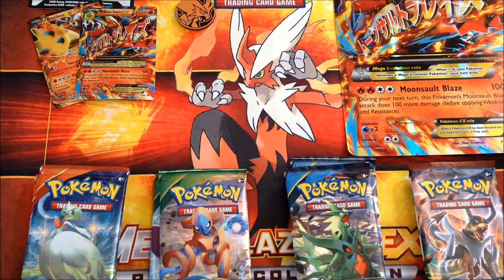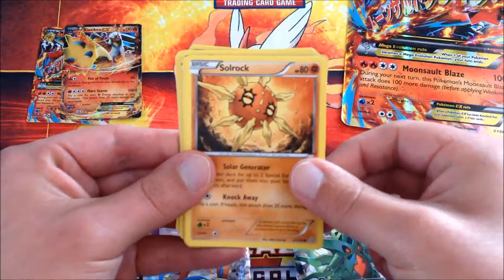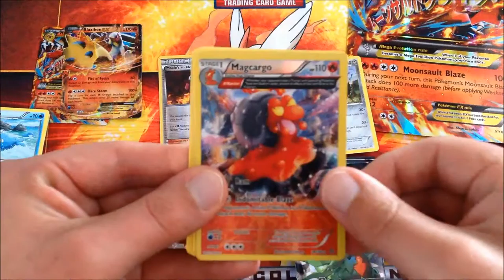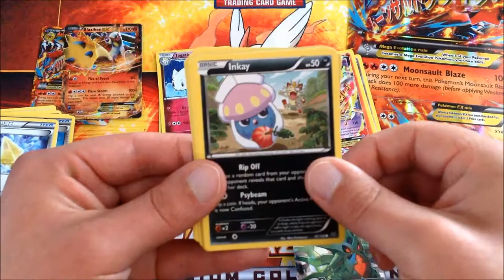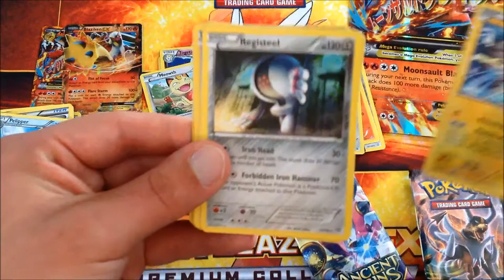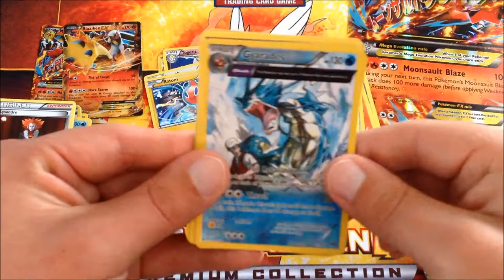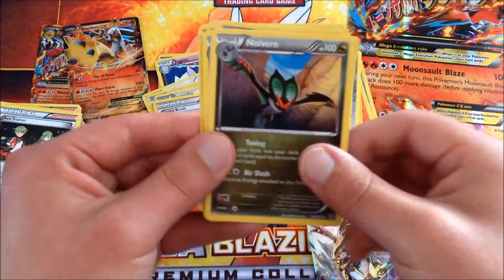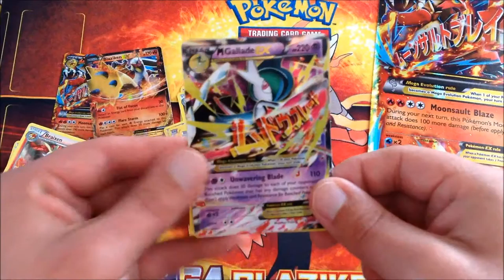Blaziken! DB's Mega Blaziken EX Premium Collection box opening!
Welcome, all! It's me, DB, and I'm here to bring you my Mega Blaziken EX Premium Collection opening! What will I pull? Watch to find out.

In this collection, you get a Blaziken EX, a Mega Blaziken EX, a jumbo sized Mega Blaziken EX, a cool coin, and 8 booster packs. These packs range from Primal Clash to Break Through. Plus, you get 2 packs of each (Primal Clash, Roaring Skies, Ancient Origins and Break Through). It's expensive, but it's worth it if you're looking for a Blaziken to add to your collection!